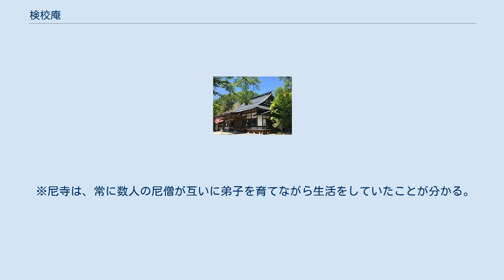検校庵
検校庵（けんぎょうあん）は長野県茅野市にある曹洞宗寺院。
山号は慈眼山。
本尊は釈迦牟尼仏。
検校堂には御影石製の検校尊像が祀られている。
 曹巌愚溪（1855年〈安政2年〉没）開山、秋田県蚶満寺住職 香嶽秀老（1921年〈大正10年〉没、92歳）愚溪の弟子。
愛知の産。
禅山祖門（糸魚川の産）とともに托鉢行をしながらここに来て、庵を建立。
 全巌祖孝（1929年〈昭和4年〉7月15日没）新潟県出身、秀老の弟子。
叔父に大円黙乗（飯山・大聖寺24世）、金毛全獅（浜松・普済寺3世）の兄弟和尚がおり、その関係で宗門に入った。
 貫道恵明（1947年〈昭和22年〉12月21日没）糸魚川市の産。
検校庵で修行。
 順法智孝（1970年〈昭和45年〉7月8日没、81歳）新潟県出身、祖孝の弟子。
16歳で検校庵に入り1935年（昭和10年）より住職。
 得全黙乗（1973年〈昭和48年〉3月21日没、64歳）祖孝の姪の子。
1965年〈昭和40年〉より住職。
 全覚智道（2009年〈平成21年〉7月29日没、82歳）長野県茅野市出身、智孝の弟子。
 智乗黙全（2012年〈平成24年〉4月21日没、78歳）新潟県糸魚川出身、黙乗の弟子。
 直心恵道（検校庵9世、現住）長野県出身、智道の弟子。
 ※尼寺は、常に数人の尼僧が互いに弟子を育てながら生活をしていたことが分かる。